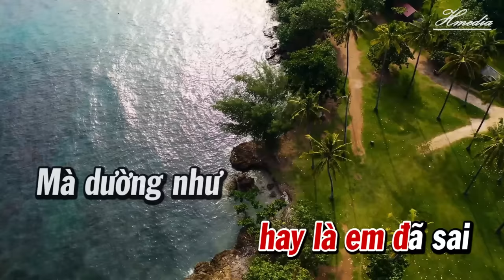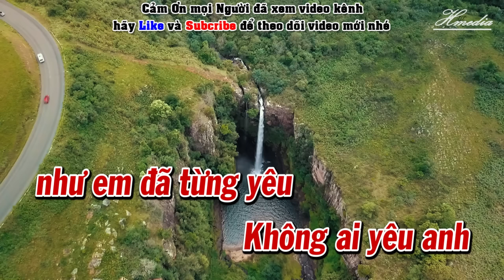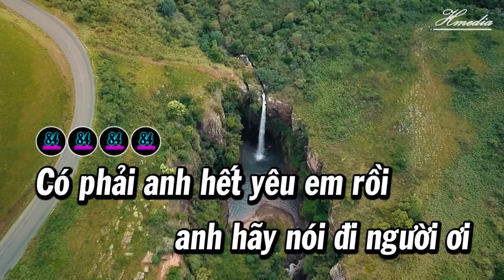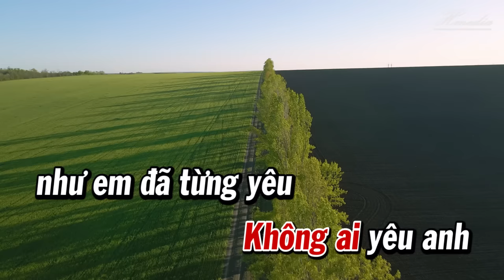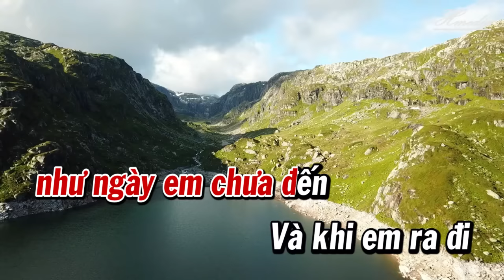Karaoke Anh Khác Hay Em Khác Tone Nữ | Karaoke Beat | 84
Karaoke Anh Khác Hay Em Khác
ST: Khắc Việt
© Bản quyền VIDEO & AUDIO thuộc quyền quản lý Karaoke 84